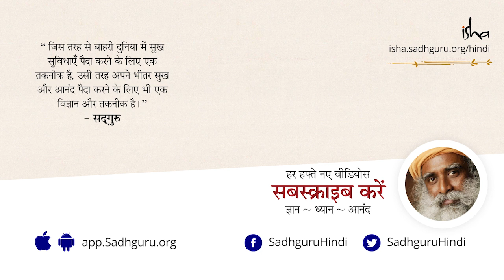हमारे जीवन को कौन "कंट्रोल" करता है?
एक व्यक्ति ने सद्‌गुरु से भगवान के बारे में जानकारी चाहते हुए पूछा कि हमारे जन्म से पहले और हमारी मौत के बाद हमारे जीवन को कौन कंट्रोल करता है? सुनते हैं सद्‌गुरु का जवाब। आपके likes और टिप्पणियाँ हमारे लिए बहुत महत्वपूर्ण हैं । 🙏🙏
कृपया हमें फॉलो करें: